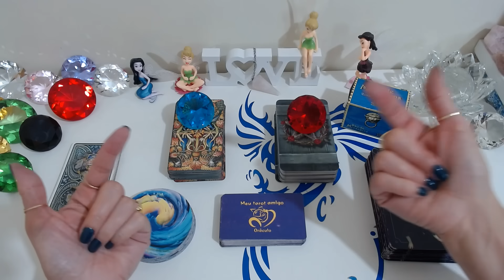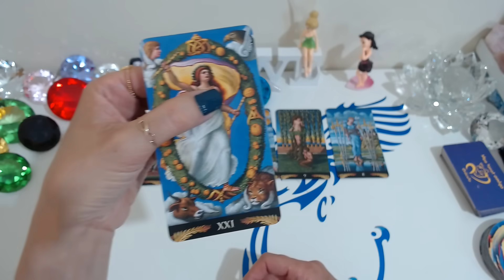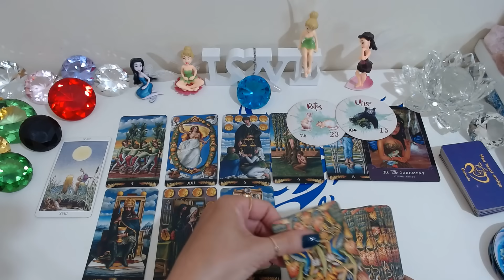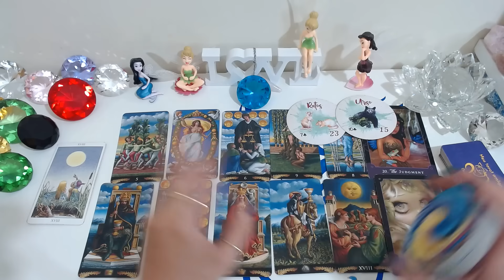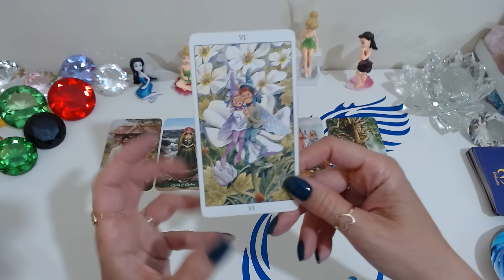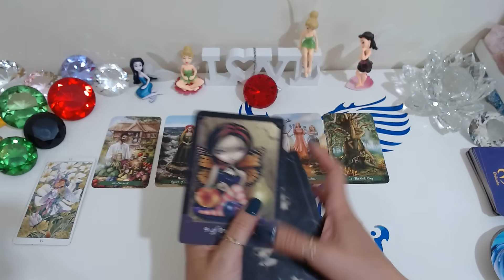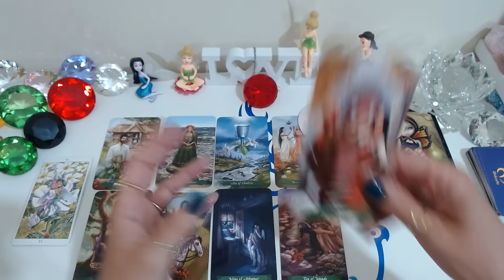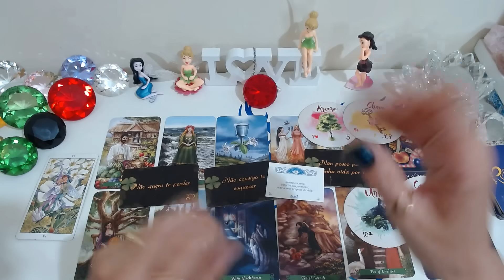💖💭VOU LER A MENTE E O CORAÇÃO DELE(A) EM RELAÇÃO A VOCÊ HOJE!+ O QUE QUER LHE DIZER🔮Tarot Responde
💖💭VOU LER A MENTE E O CORAÇÃO DELE(A) EM RELAÇÃO A VOCÊ HOJE!+ O QUE QUER LHE DIZER🔮Tarot Responde/ Baralho cigano Revela/ Tarot Hoje/ Ele Hoje Tarot. No Universo místico dos oráculos, através de leituras intuitivas do tarot, receba sua mensagem do tarot agora! O Baralho Cigano Responde - Tarot responde - O Tarot do Amor no caminho das cartas revelam para você!

Compartilhem...